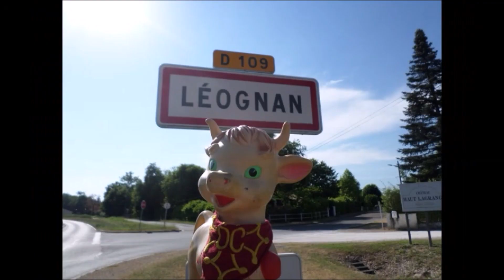La Band'A Léo pour leur 20ème Anniversaire "Despacito"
"Despacito" interprétée par La Band'A Léo la Banda de Léognan (33 Gironde) pour leur 20ème Anniversaire 2018 Léognan.

"Despacito" est une chanson du chanteur de pop latino portoricain Luis Fonsi en duo avec Daddy Yankee.